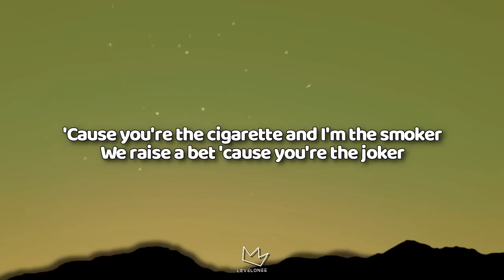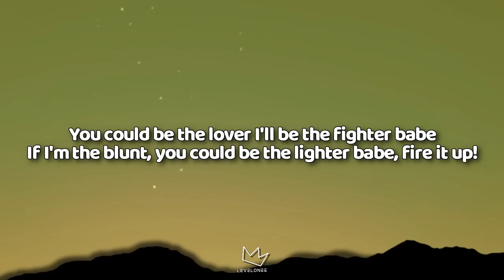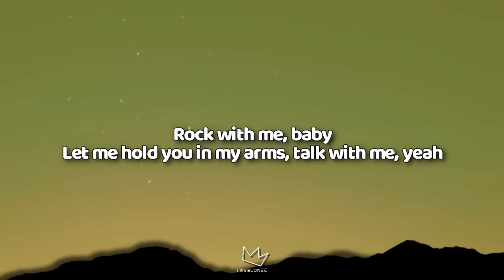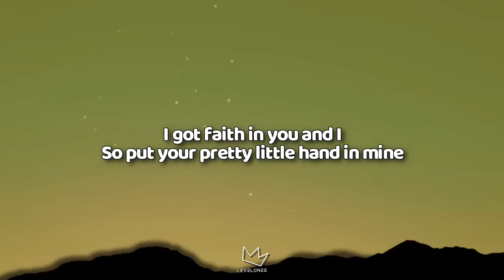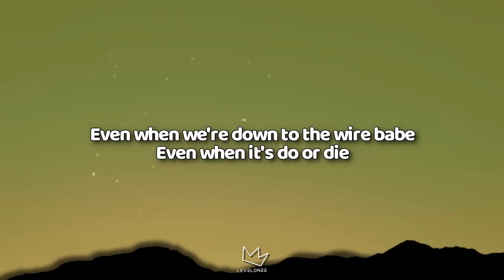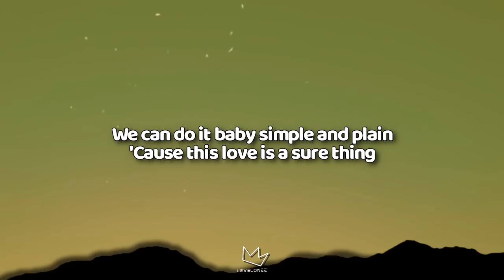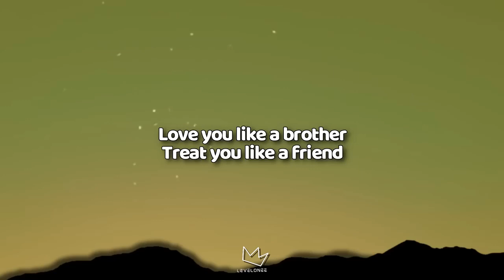Miguel - Sure Thing (Lyrics)